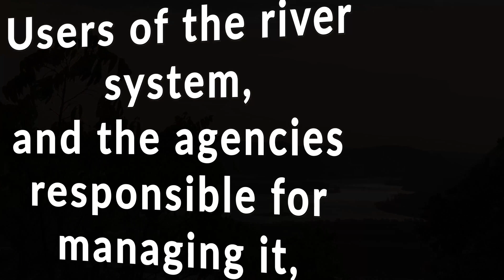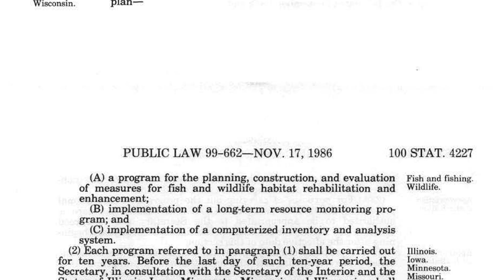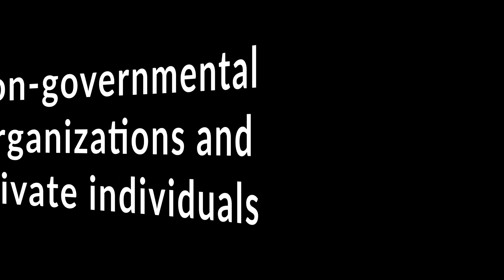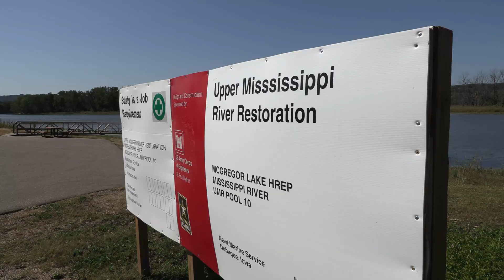Upper Mississippi River Restoration (UMRR) Celebrates 35 Years of History and Partnership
Prior to the Upper Mississippi River Restoration (UMRR) program, users of the river system, and the agencies responsible for managing it, lacked a unified vision for the future. In 1986, UMRR became the first environmental restoration and monitoring program on a large river system in the United States. Today, UMRR partners include a diverse group of state and federal agencies, non-governmental organizations and private individuals working to build a healthier, more resilient Upper Mississippi River System.